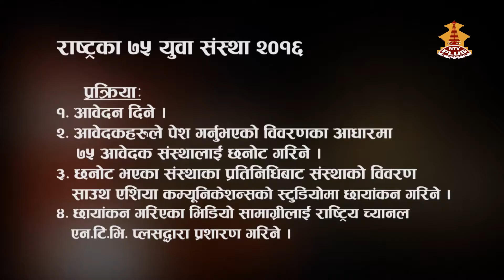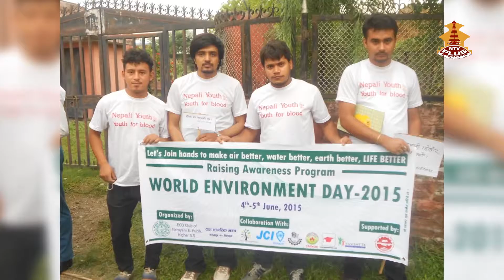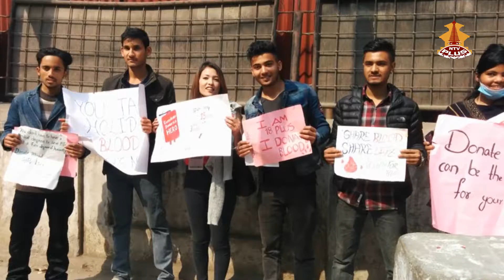Nepal's 75 Youth Organizations 2016- Episode 8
South Asia Communications
in association with
Santosh Shah Foundation
presents:
'Nepal's Top 75 Youth Organizations 2016'
Broadcast Channel: NTV PLUS.
Broadcast Date: 25 Mansir 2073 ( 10 December 2016) Saturday.
Broadcast Time: 8.00 PM.
(Repeat: Sunday 2:30 PM).
WINNER ORGANIZATIONS:
SAKRIYA SEWA SAMAJ, Kathmandu.
YOUTH FOR BLOOD, Morang.
POSITIVE SOCIETY NEPAL, Chitwan.
ANTARDRISTI NEPAL, Lalitpur.
NEPAL FREE YOUTH ASSOCIATION, Kathmandu.